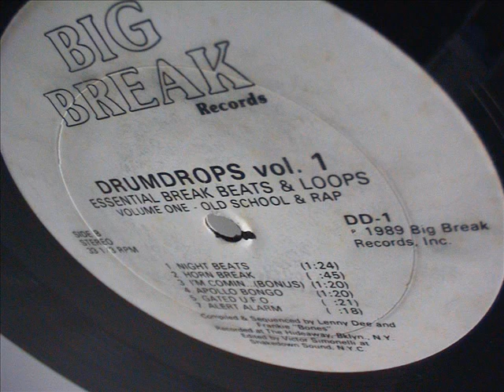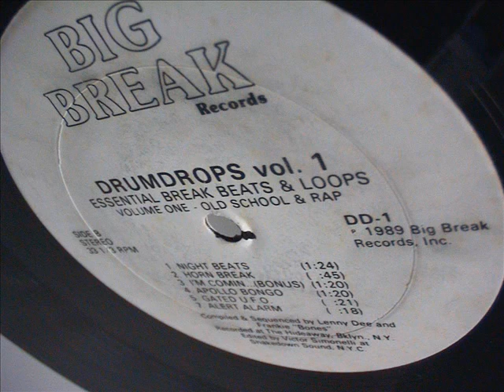Various - Drumdrops Vol. 1 (Essential Break Beats & Loops) - Big Break